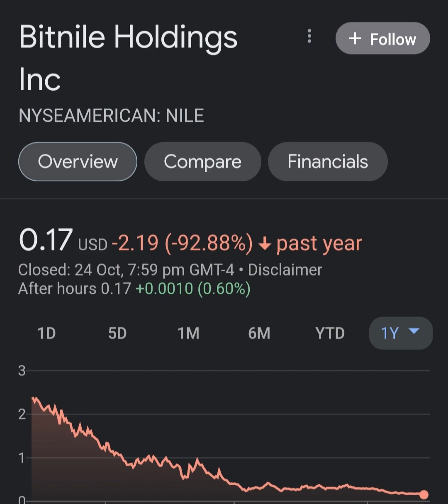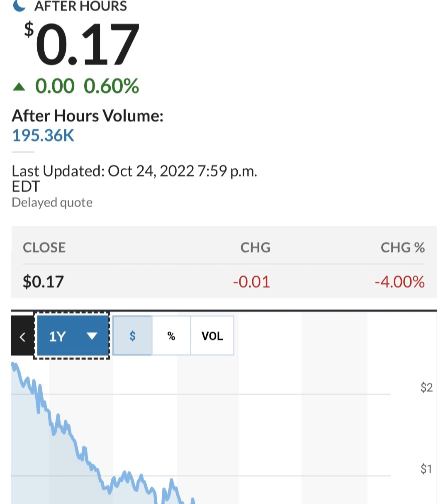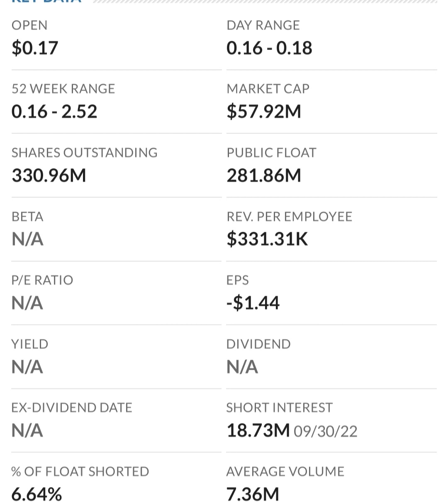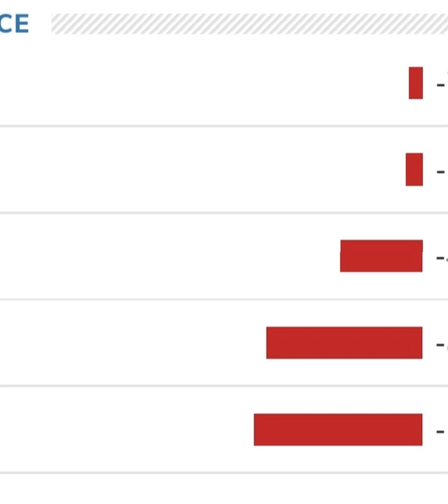🚨 NILE Stock Bitnile Holdings NILE STOCK PREDICTIONS NILE Stock Analysis STOCK MARKET NILE today